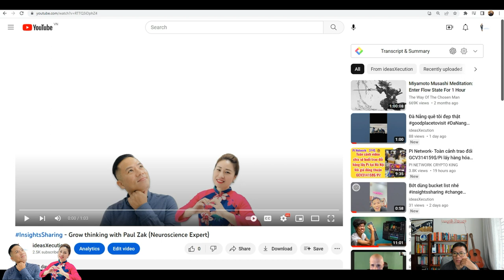Tóm tắt YouTube cực nhanh với YouTube Summary và ChatGPT